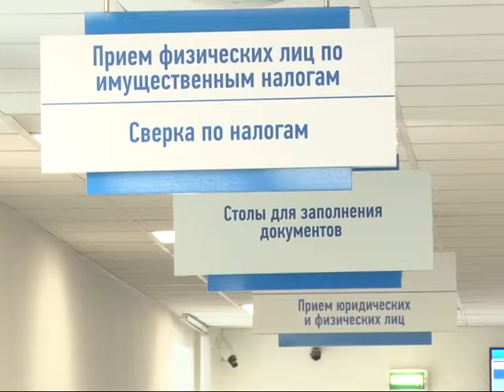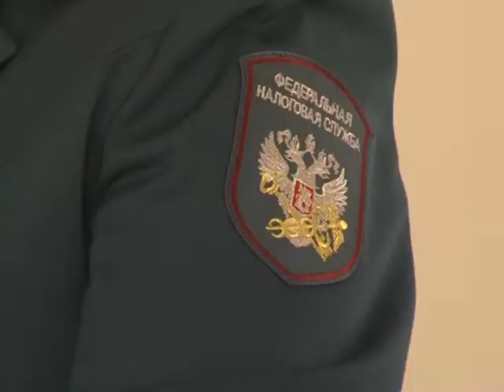Одинцовская налоговая служба подвела итоги года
В Одинцовской ИФНС прошла пресс-конференция, посвященная итогам 2018-го года. Основные темы – контрольная деятельность, урегулирование налоговой задолженности, переход на новую кассовую технику.